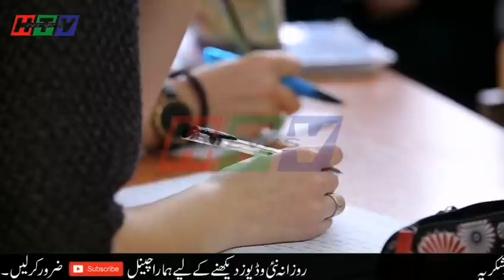Saudi king indicates to Trump Israeli-Palestinian peace a prerequisite for ties - Haqeeqat Tv News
Saudi Arabia’s King Salman praised US President Donald Trump for Washington’s diplomatic efforts in the region in a phone call Sunday, days after a top White House official visited to press the kingdom on normalization with Israel.

Salman “expressed the Kingdom’s appreciation for the efforts made by the United States of America to establish peace.” He also stressed “the Kingdom’s keenness to reach a lasting and just solution to the Palestinian cause to bring peace,” which he stressed was “the main starting point for the Kingdom’s efforts and the Arab Peace Initiative,” a statement carried by Saudi Arabia’s official news agency read.Introduced in 2002, the Arab Peace Initiative is a Saudi proposal for recognition and normalization with Israel conditioned on the establishment of a Palestinian state.Trump talked up the significance of the United Arab Emirates’ recent decision to forge an open relationship with Israel, in a possible push to encourage Riyadh to follow suit.

“President Trump highlighted the significance of the Abraham Accords and discussed ways to enhance regional security and prosperity,” a White House statement read.

He told the Saudi king that he welcomed Riyadh’s decision to allow Israeli planes to overfly its airspace on the way to and from the UAE, according to a statement from the White House.

Trump also urged the Saudis to negotiate with other Gulf states to resolve an unspecified rift, according to the statement, presumably referring to the dispute with Qatar over its alleged support for terrorism.Salman, who placed the call to Trump, also discussed efforts to battle the coronavirus pandemic and Saudi Arabia’s position as head of the G20 this year, the Saudi press Agency said.

The call came amid a blitz by the White House to find other Arab countries beyond the UAE willing to openly normalize ties with Israel, though Saudi Arabia is widely seen as unlikely to do so any time soon.